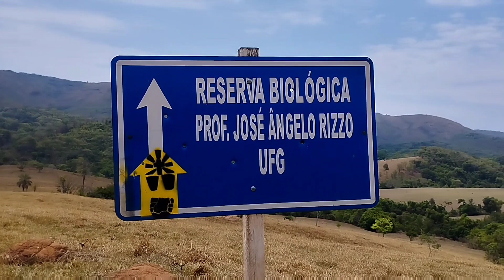Serra dourada ,Go - Trilha, mirante e Areal.